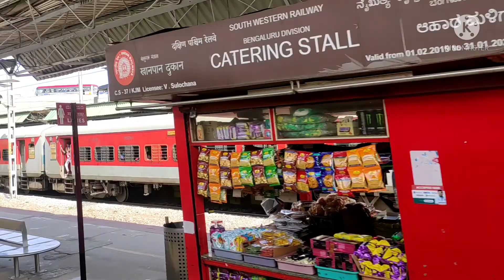Arrival and departure of Brindavanexpress from krishnarajapuram on platform no 2 LOCO:WAP4VIJAYAWADA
1.Arrival and departure of Brindavanexpress from Krishnarajapuram from platform no 2
LOCO:WAP4VIJAYAWADA

2.Train no 06080 It will depart from KSRBENGALURU,KRISHNARAJAPURAM and it will Arrival at MGRCHENNAICENTRAL(20:55)

3.Due to covid19 these train was running as

4.These train was operated by southernrailways

5.Xing with Sangamithraexpress from Platform no 4
LOCO:LALLAGUDAWAP7